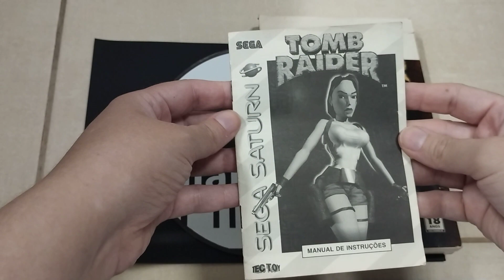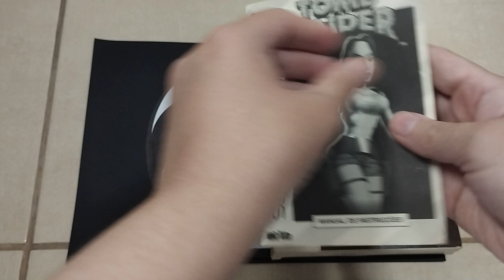Tomb Raider - Saturn (Tectoy)